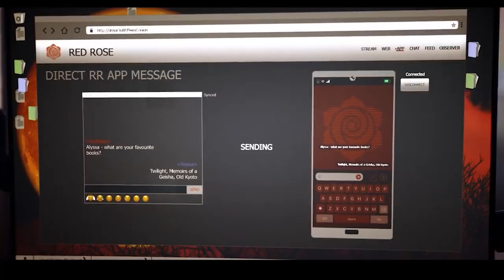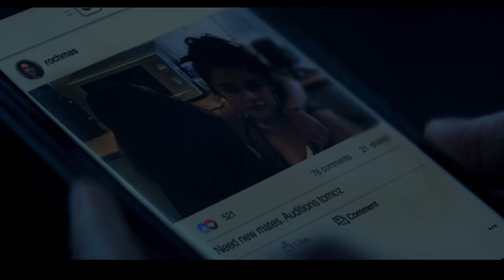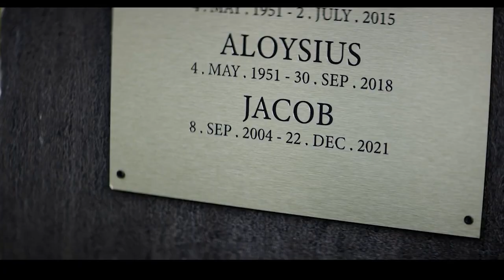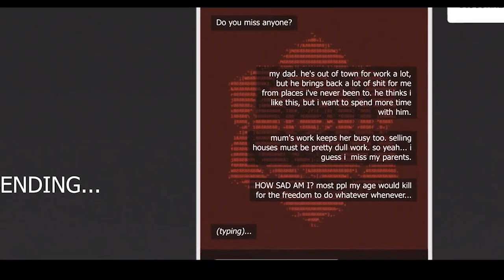Everything We Know About Red Rose Season 2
Everything We Know About Red Rose Season 2 BBC’s Red Rose, directed by Lisa Siwe, Ramón Salazar and Henry Blake, is a British horror drama that follows the lives of a teenage group and a mobile phone app that threatens them. Now that season 1 ended, the climax has increased the chances of Red Rose season 2.